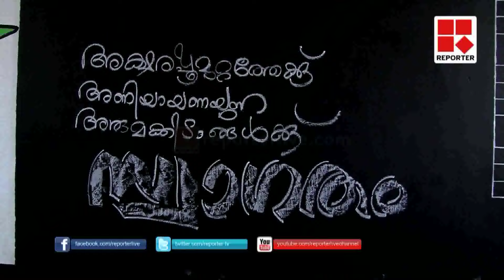NEWS@7 30PM │Reporter Live